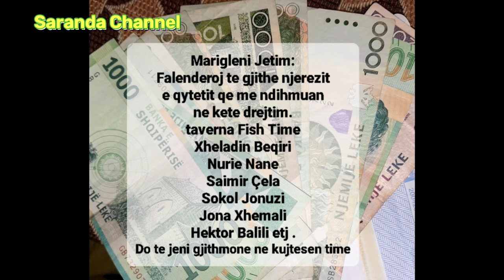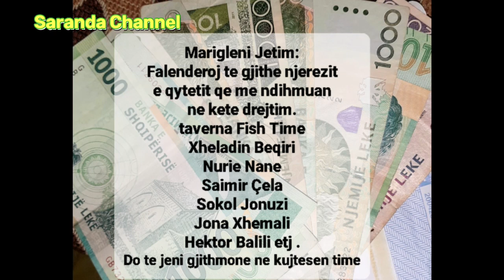Histori njerezore. Marigleni Jetim."Ne prag te jetes" Reportazh nga Sokoli Reporter.Shtator 2023.